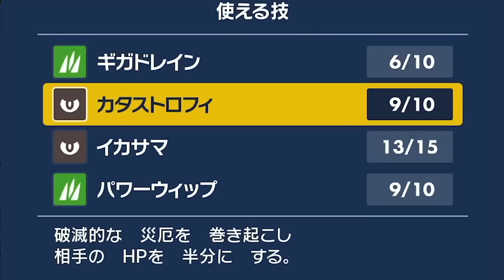『ゆびをふる』だけで準伝説ポケモンを捕まえようとしたらまさかの結果に...【ポケットモンスター スカーレット】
作曲者:SACORAMA FILM COMPANY様